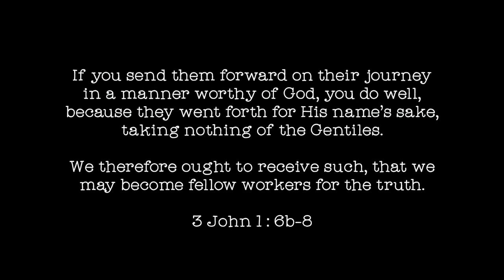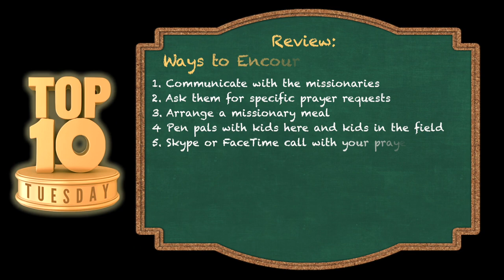Top Ten Tuesday: Encourage Missionaries